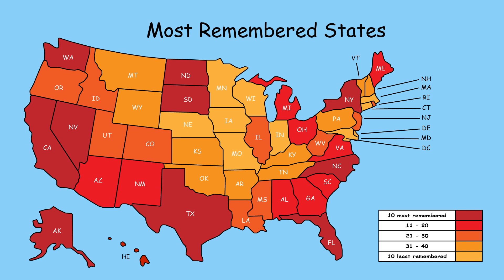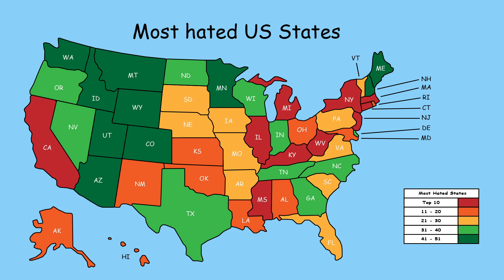10 Interesting Maps of the United States of America 🇺🇸